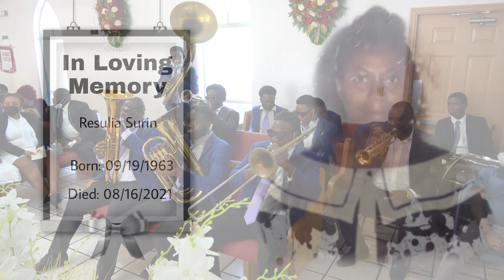One Of The Best Haitian fanfare group in Delray Beach fl | Live At Church Of God Of prophecy Inc.